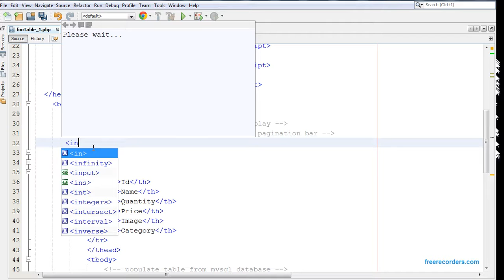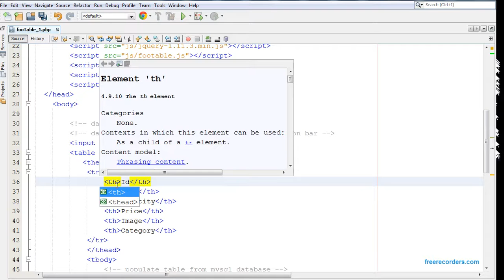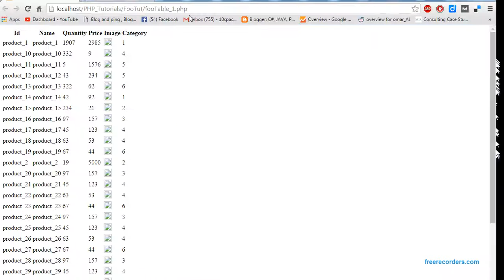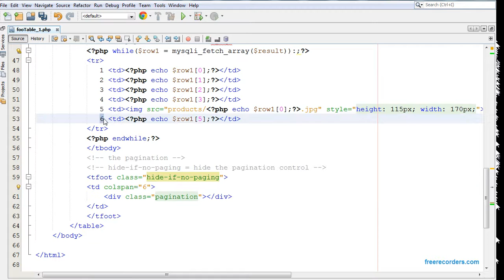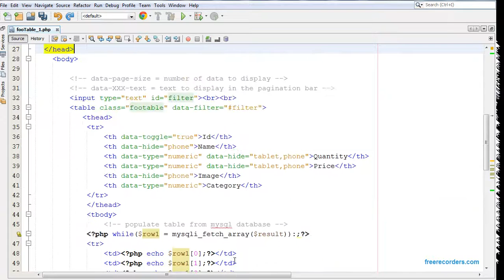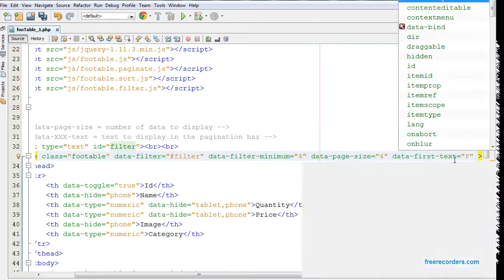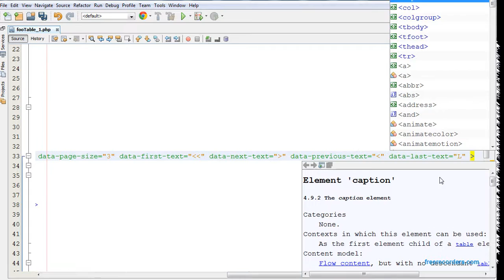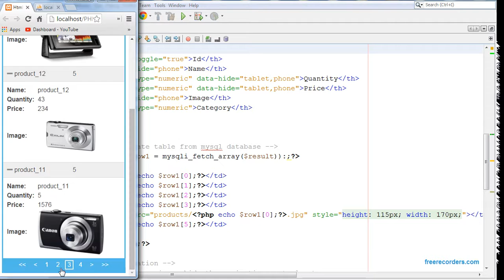Responsive Html Table Using FooTable With Sorting Feltering And Pagination [ with source code ]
Responsive Html Table Using FooTable With Sort Felter And Paging

web development,
web design,
responsive web design,
Html Responsive Table,
In this FooTable Tutorial we will see How To Create a Responsive Html Table To Display friendly In Desktop , Tablet And Mobile With Sorting , Filter And Pagination Using FooTable .

I Use In This Tutorial:
- FooTable.
- Php.
- NetBeans IDE .
- XAMPP .
- PhpMyAdmin .

What Is FooTable?
footable is a jquery plugin to make your html table responsive and look great in desktop tablet and mobile / phone
the plugin cost $0 .

.mysqli.